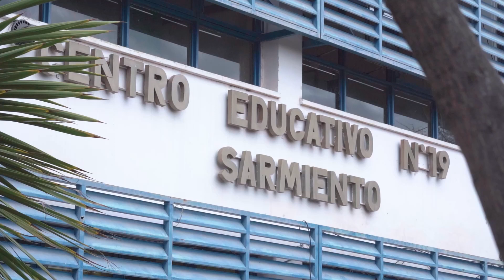Entregaron más de 380 computadoras en San Francisco